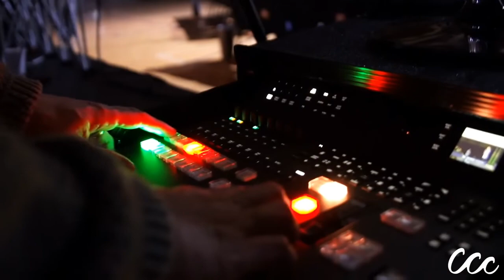"Victory in the Camp"- Pastor Mitch